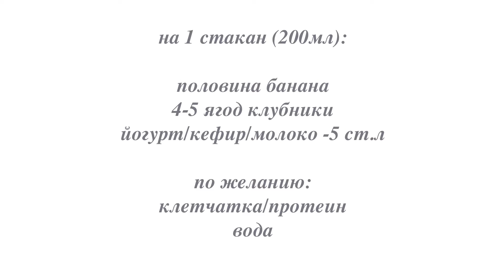СМУЗИ КЛУБНИКА - БАНАН ♥ ХУДЕЕМ вместе!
Питательный смузи из клубники и банана с клетчаткой - отличный коктейль перед тренировкой или полезный первый завтрак. ✔Понадобится:
половина банана
4-5 ягод клубники (свежей/замороженной)
йогурт натуральный/кефир - молоко 1% - 5 ст л
клетчатка - 1 ст л

Приятного аппетита!